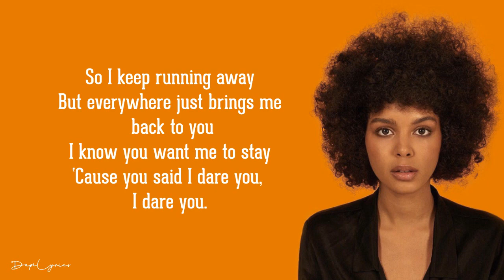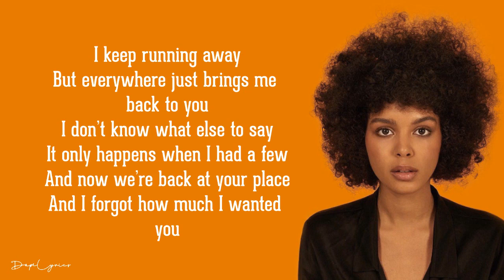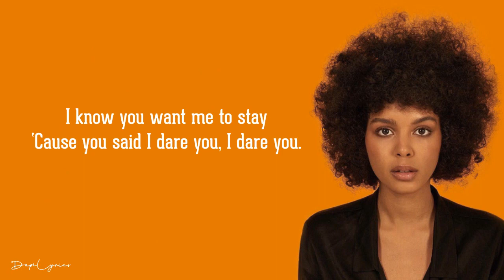Arlissa - Running (Lyrics)